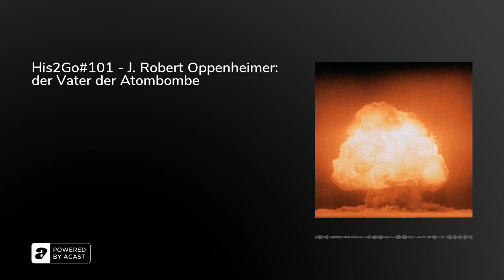His2Go#101 - J. Robert Oppenheimer: der Vater der Atombombe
Am 16. Juli 1945 wird in New Mexico die weltweit erste Atombombe gezündet. Jahrelang war unter der Leitung J. Robert Oppenheimers geforscht worden, bevor diese wissenschaftliche Meisterleistung gelingen konnte. Doch mit den Bombenabwürfen auf Hiroshima und Nagasaki sollte der hochveranlagte Kernphysiker seine Erfindung schon bald bereuen. Er rät sogar der amerikanischen Regierung auf eine atomare Aufrüstung zu verzichten, was ihm letztlich teuer zu stehen kommen sollte...

FOLGENBILD

Auf dem Folgenbild ist die Pilzwolke der weltweit ersten Atombombenexplosion zu sehen. Hier geht's zur Filmaufnahme!

WERBUNG

LITERATUR

Bird, Kai und Sherwin, J. Martin: J. Robert Oppenheimer. Die Biographie, Berlin 2009.

UNTERSTÜTZUNG

Ihr könnt uns dabei unterstützen, weiterhin jeden 10., 20. und 30. des Monats eine Folge zu veröffentlichen!Folgt und bewertet uns bei Spotify, Google Podcasts, Apple Podcasts, Podimo, Instagram, Twitter oder über eure Lieblings-Podcastplattformen. Über diesen Spendenlink oder unseren Fanartikel-Shop könnt ihr uns auch finanziell unterstützen!

An dieser Stelle nochmals vielen Dank an jede einzelne Rückmeldung, die uns bisher erreicht hat und uns sehr motiviert.

COPYRIGHT